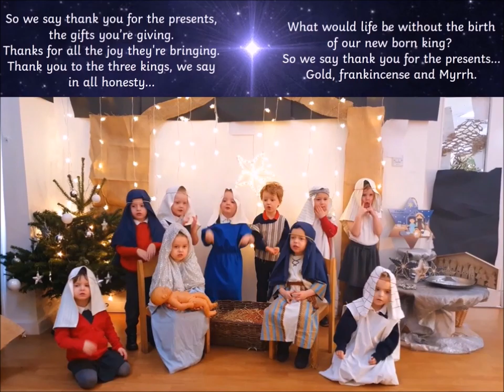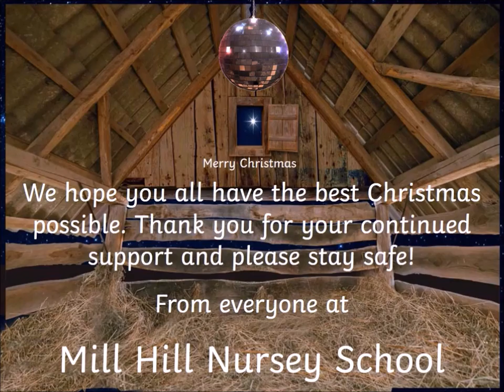Mill Hill Nursery School Nativity 2020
We'd proudly like to introduce main nursery‘s online nativity. 🌟 Thank you for your patience and support throughout our socially distanced and online activities, even with technical hitches... The show must go on! It was wonderful to see so many family members accessing our online live singalongs and attending our ‘Driving home for Christmas’ light up ride by. 🌟 We truly feel like we’ve celebrated together even though we’ve been apart and shared magical new experiences. ❤️ We hope you enjoy snuggling up and singing along together. Thank you and Merry Christmas. 🎄